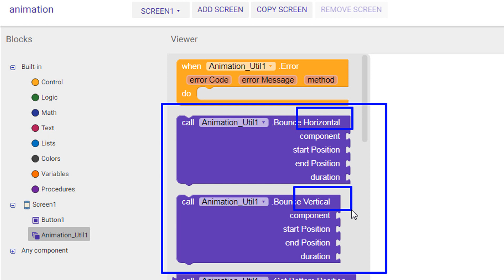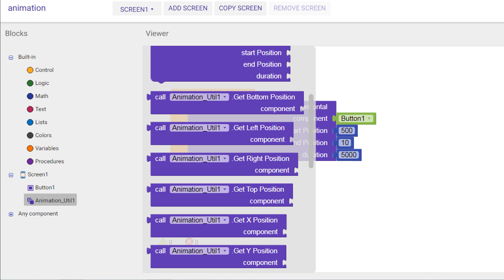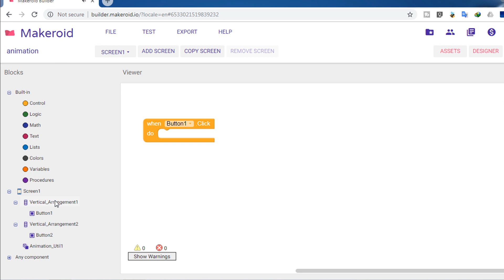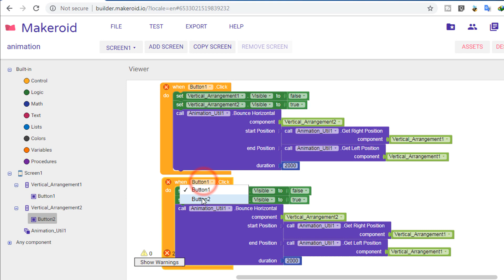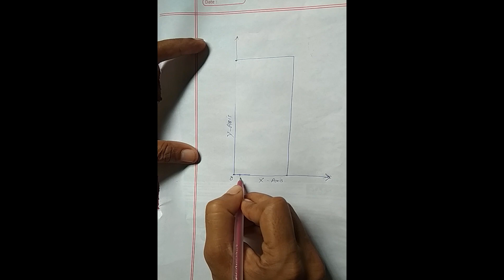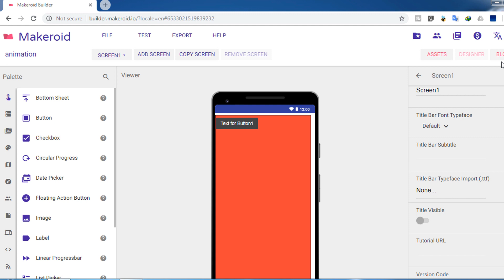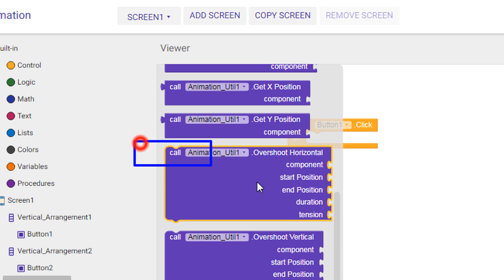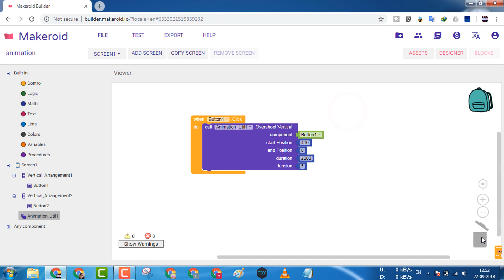Animation util makeroid Component. Create animation of any component.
Animation util block uses for make animation any component makeroid, thunkable, appybuilder. makeroid tutrorial in hindi. Animated arrangement, button, label of any component in thunkable makeroid kodular appybuilder. thunkable app creation in hindi